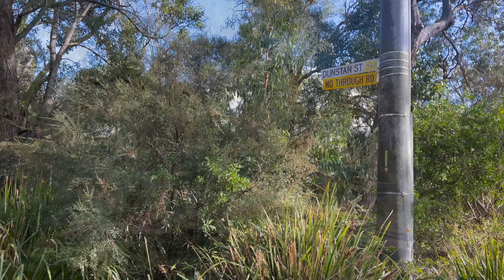3 Dunstan Street, Bittern